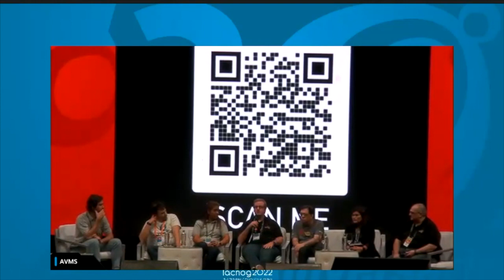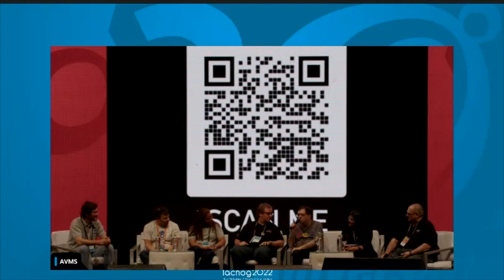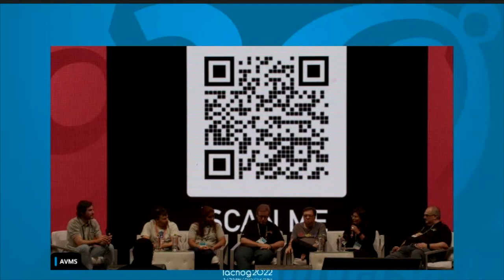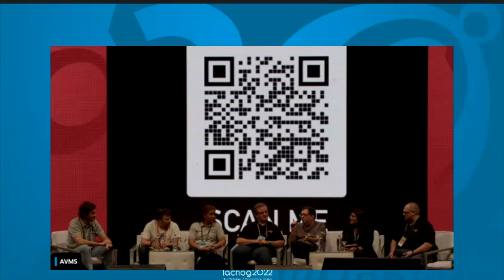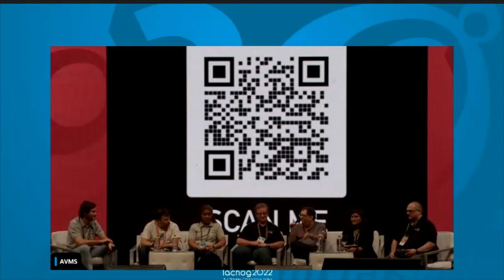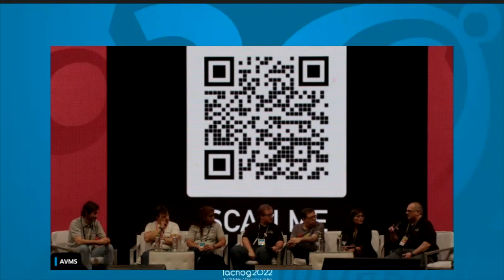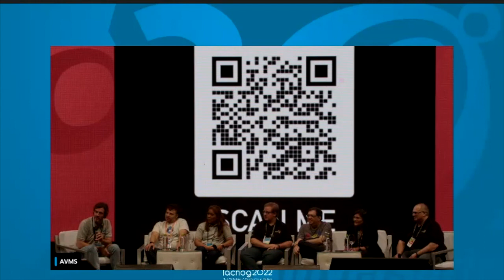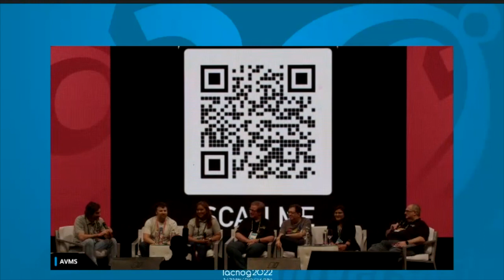Grupos de operadoras de rede em países da América Latina e o Caribe